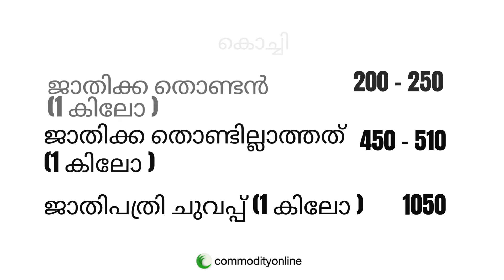കുരുമുളക് വില കൂടുന്നു; മാറ്റമില്ലാതെ റബർ, അങ്ങാടി വില അറിയാം...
നിങ്ങളുടെ കാർഷിക വിളകൾ ഇന്ത്യയിൽ എവിടെയും വിൽക്കുവാനും വാങ്ങുവാനുമായി ഇന്നുതന്നെ ഡൌൺലോഡ് ചെയ്യൂ commodityonline mobile app

Market price in Malayalam | Kambola Nilavaram Today | Innathe angadi Vila